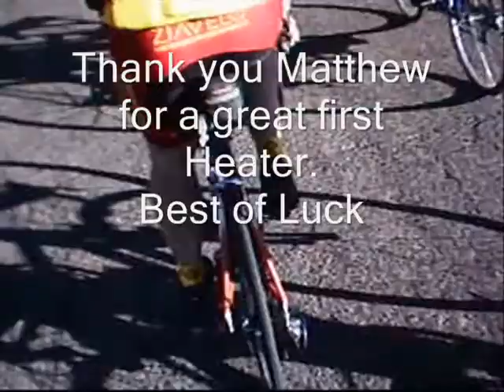heater1_2010.wmv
Riding the first Heater of 2010 with a Radio Shack 2010 rider (Matthew Busche).